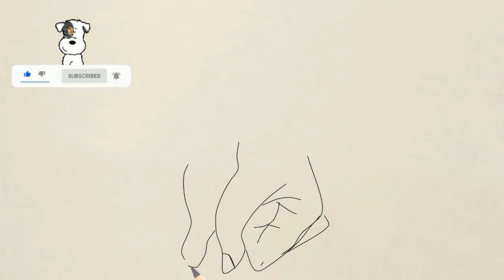easy drawing | Pencil drawing | drawing my fears | drawing for beginners | filfel drawings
drawing my fears tik tok drawing my fears as monsters tiktak draw draw the life tiktak tiktak draw momo draw my life tiktak draw my life tiktak draw de terror drawing about sad draing. drawing for beginners painting sketch how to draw easy drawing things to draw easy fairy drawing easy drawing wth pencil